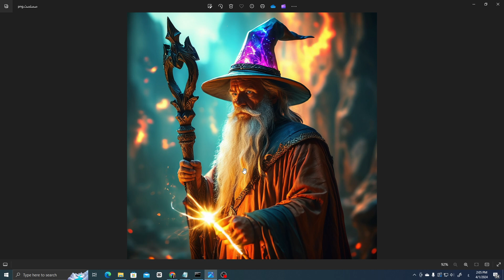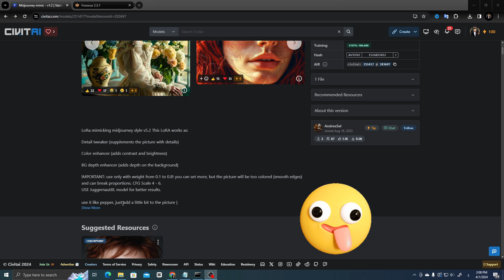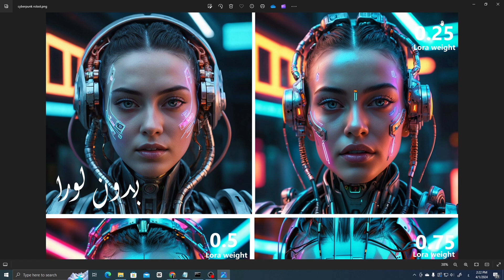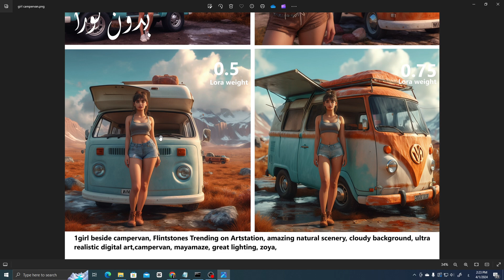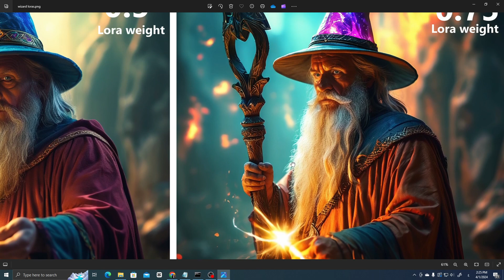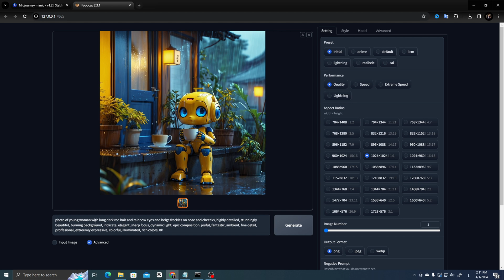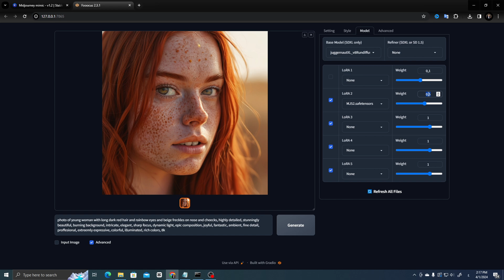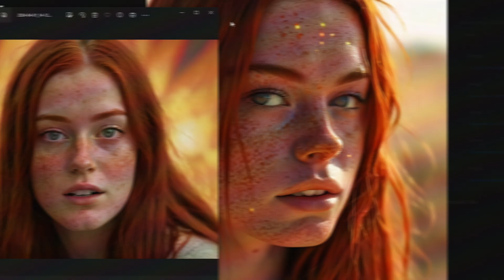وداعا ميدجورني مع البديل المجاني فوكس تطبيق الذكاء الاصطناعي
في حلقة اليوم المميزة سوف نتعلم كيفية عمل صورة بجودة و دقة و تفاصيل تضاهي ميدجورني بل و حتى تتفوق عليها و كل ذلك باسختدام الذكاء الاصطناعي مجانا و بدون حدود على حاسوبك الشخصي

هل أنت من مستخدمي تطبيق ميدجورني وتبحث عن بديل مجاني؟ في هذا الفيديو، سنستعرض تطبيق فوكس الذي يقدم خدمات مماثلة بتقنية الذكاء الاصطناعي ويمكنك الاستفادة منه بشكل كامل مجاناً. اكتشف المزيد ووداعاً للتكاليف الزائدة مع ميدجورني.

اليوم سنتحدث عن تطبيق فوكس - البديل المجاني لتطبيق ميدجورني مع تقنية الذكاء الاصطناعي. هل أنت مستعد لاكتشاف المزيد؟
لقد كان تطبيق ميدجورني المعروف بخدماته الرائعة ولكن قد تكون الرسوم المطلوبة باهظة بالنسبة لك، وهنا يأتي دور تطبيق فوكس.

تطبيق فوكس هو بديل مجاني يقدم خدمات مماثلة لتطبيق ميدجورني بتقنية الذكاء الاصطناعي، مما يتيح لك الاستفادة منه بشكل كامل دون دفع أي تكاليف إضافية. ابتكر حياتك واستمتع بالمزايا التي يقدمها فوكس.

هل تعبت من الرسوم الزائدة؟ هل ترغب في تغيير تطبيقك الحالي؟ جرب تطبيق فوكس اليوم واستمتع بتجربة جديدة ومثيرة.

وداعاً للتكاليف الباهظة مع ميدجورني، ومرحباً بك في عالم فوكس. لا تدع الفرصة تفوتك، قم بتحميل تطبيق فوكس اليوم واستمتع بخدماته الرائعة. شكراً لمتابعتكم ونراكم في فيديو قادم.

في حال انك لم تقم بتثبيت FOOOCUS مسبقا تابع الحلقة في الرابط ادناه لكي تتعلم كيفية تثبيت فوكس على حاسوبك الشخصي و تستعمله مجانا و بدون حدود :-

تطبيق, فوكس, ذكاء اصطناعي, ميدجورني, بديل, مجاني, تكاليف, تقنية, هاتف, تطبيقات

و تمتع باستخدام بديل ميدجورني المجاني كليا و بدون حدود

مرحبًا، أنا آدم، مؤسس قناة "التقنية العربية للذكاء الاصطناعي" على يوتيوب. في قناتي، أقدم مجموعة شاملة من الشروحات والتعليمات حول مواضيع متنوعة تشمل الذكاء الاصطناعي، وكيفية الربح من الإنترنت 2024، وكيف تحصل على 4000 ساعة مشاهدة وتصدر نتائج البحث على يوتيوب، وكيفية زيادة ارباح اليوتيوب، وشرح التسويق بالعمولة، و الربح من كتابة المقالات، و الربح من الانترنت وحل مشكلة نقص الأرباح، وتحويل النص إلى صوت عربي، وآخر تحديثات اليوتيوب الجديدة، تعلم صح و سوف اعطيك الدليل خطوة بخطوة كيفية ربح المال من الانترنت 2024 و طرق انشاء فيديو بالذكاء الاصطناعي و تحويل النص الى صوت ستتعلم ايضا تقنية التزييف العميق ال ديب فيك برنامج تبديل الوجوه في الصور و دبلجة الفيديوهات و جميع خواص الذكاء الاصطناعي فستجد افكار قنوات يوتيوب بدون الظهور والمزيد. انضموا إلى قناتي واكتشفوا خطواتكم نحو النجاح على الإنترنت !
كل هذا سيقدم محتوى مجانا لكم ..